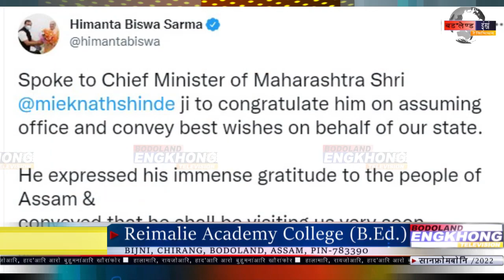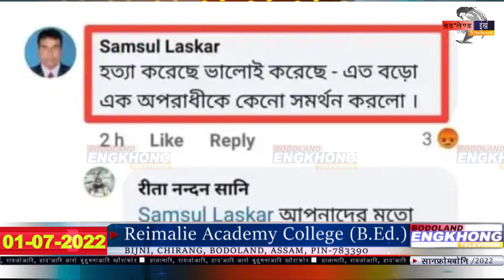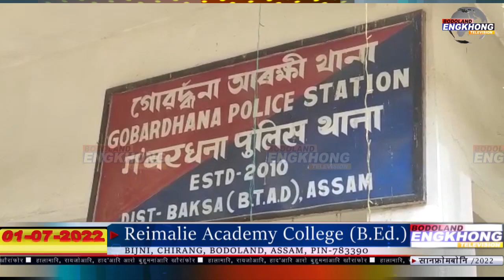Daily Bodo News | Bodoland Engkhong Television | 01-07-2022